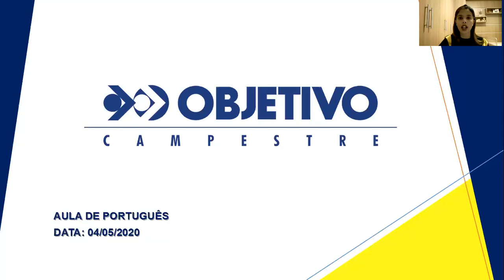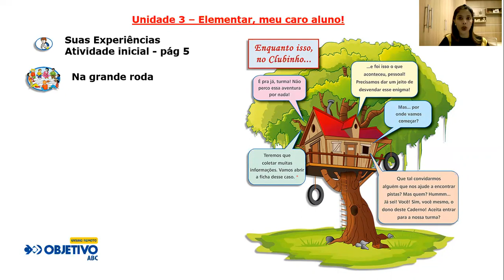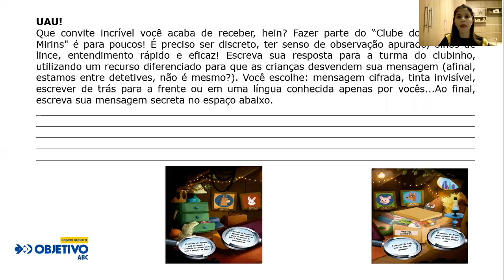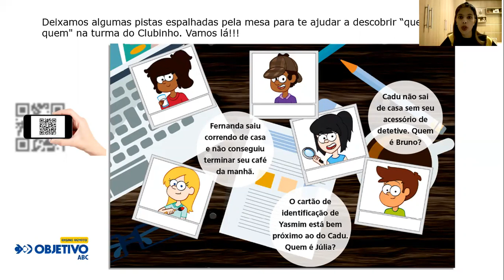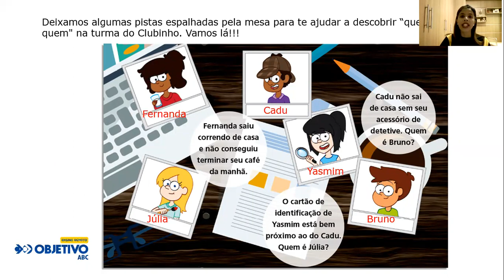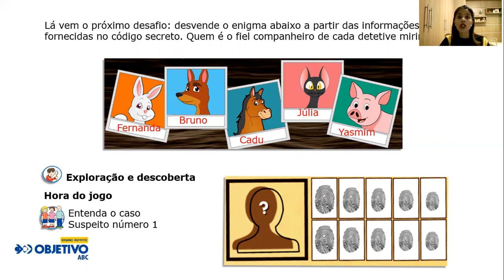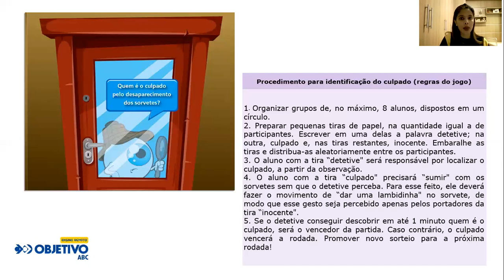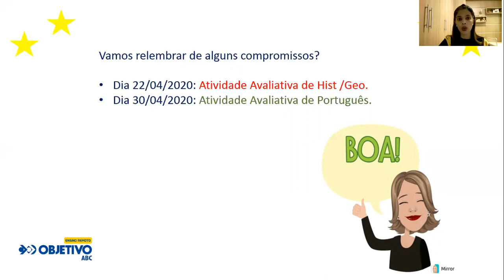Quarto ano 41 - Português - 04MAIO2020